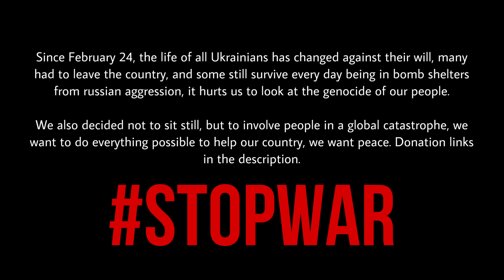[K-POP IN PUBLIC] LE SSERAFIM (르세라핌) — 'SMART' | Dance cover by VIRA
Hi again! We are a UKRAINIAN dance cover team VIRA (short for VIA SACRA - in Latin) ♥️🇺🇦

🩵🫧 It's all going according to plan
I'm a newbie soon to be a butterfly
I'm a smarter, baby 😜🌊

We will be happy to read your comments, ideas, criticism, suggestion, wishes or praise☺️💙💛

‼️We also ask you not to forget that right now people in our country are suffering from the consequences of the Russian invasion‼️

Help animals affected by the war

If you liked our dancers, you can go check their Instagrams! We do have our team Insta, we would love you to take a look at it!

🤍 COLLABORATION WITH @dess_crew  @refractory_gears and @weare_killaz  🤍

More about us here 👇🏻👇🏻👇🏻

Dancers Instagram:
@holykeshaa (Refractory) / Kazuha
@_.rina_tybur._  / Yunjin
@_kim_yoomin (DESS)/ Chaewon
@zguraaa / Eunchae
@minrinss (KILLAZ) / Sakura

Camera: @liu_sheldon
Edit: @toffita
Photoshop: @_.rina_tybur._